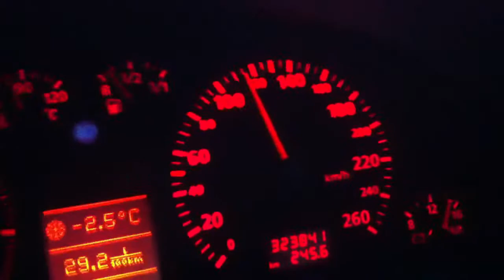Audi A4 B5 1.8 Non Turbo 0-130 km/h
Here another Video from my B5.
At my last 0-100 sprint, 220.000km! It still runs perfectly after 320.000km with a new clutch, an empty catalysator (catless) and k&n 57i air filter mat